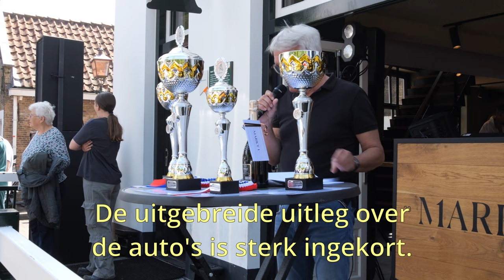Paardenmarkt Heenvliet met Oldtimers - editie 2024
Op eerste Pinksterdag ruim 60 klassieke auto's in Heenvliet.
Ook Groenmarkt
Vinylbeurs
Defilé oldtimers
Piece of Cake
Hobby horses
Stal Flicka
Hoefsmid Davey de Vries
en muziek.